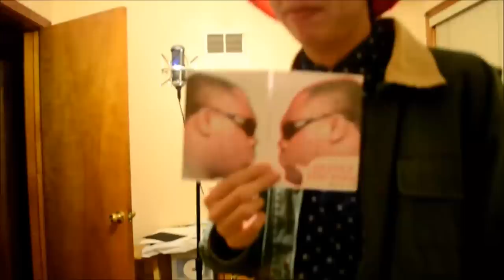Get Dat Green Entertainment - Eggnog [UNSIGNED HYPE]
second single off the mixtape FDB2: Electric Boogaloo

verse 1 (Derek Crow):
so i'm guessing you're stressing bout how this verse is earl's
well now you're missing the message look at the cover girl
it's the derek crow show reppin all homo
dicks in every hole up to the last layer of ozone
annihilating mojos ask em who got the cojo-
-nes and who the best with a stray bottle of lotion
see y'all dont undterstand what i mean when i say i'm oceans
i'm larger than wifebeaters on fat kids who eat emotions
dad's comin out the crib like son whats the commotion
it's ya boy dr. coy showin ma some new contortions
master roshi with the motions ask me bout free abortions
i'm the lone starr wolf with back woods i'm eating roaches
fuck all you ratchet rappers and personal haberdashers
like nigga i sample backwards you're looking like family matters
and waka's been getting fatter and casey been with the batter
and shut up with all the chatter i'm da vinci with the best
so fuck rappin bout bad bitches and real ladies
only fuck with bitches with ass missing and in their 80s
only homeless dude ridin strapped in a black mercedes
ask me bout the stains on the back - it's all doo doo baby

verse 2 (Marty Ballin):
catch me on a fast boat 5-0 on my ass though
with a bunch of bad hoes snorting oxys and coke
see the icey mad glow brighter than a lab coat
if you run up better call the doc to diagnose that stabbed throat
stephen hawking couldn't see how fucking far i am
i'm lost in transfusions in the bloodstream of the manson fam
no sign of cute here what the fuck i look like jim and pam
i'm dropping more beats than heart failures in pakistan
fuck dat building kamikaze chivalry
and grab a couple bitches till their pussy's wet and slippery
open up my fly to reveal today's mystery meat
a massive beast within - there goes another mystery
i keep it simple as i rock every syllable
the best of my abilities is nothing less than mystical
niggas mad cuz my rhymes are never a-b-simple
but i make their bitches smile and develop dimples
i'm fucking nymphos up in mt. olympus bringing ripples
bringing niggas down so easy it's like poppin pimples
i know the the areola well like a nipple
i've been rappin since the days back when drake was on degrassi crippled